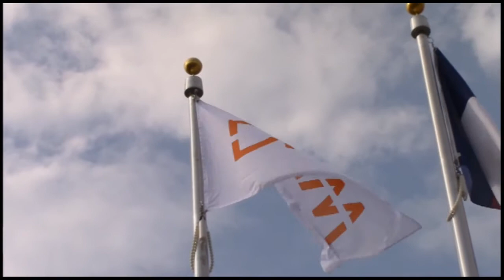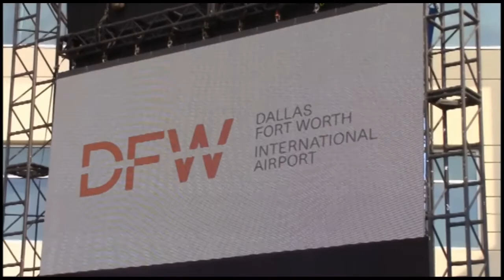DFW Airport Reveals New Brand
Dallas/Fort Worth Airport unveiled its new brand and logo and its corporate headquarters. (October, 1, 2015) Video by Andrea Ahles.